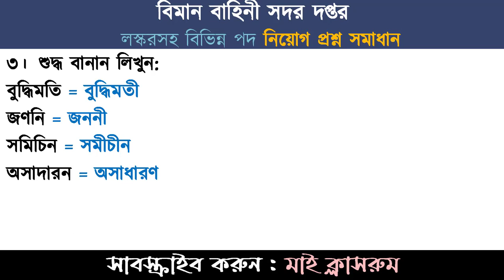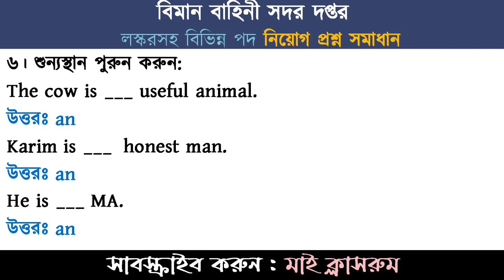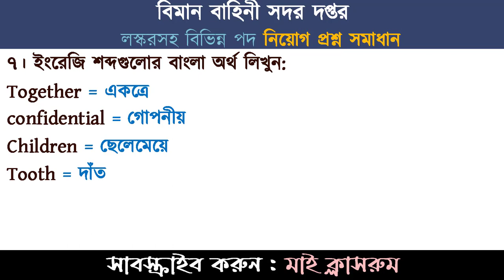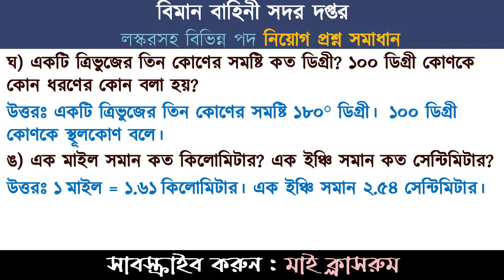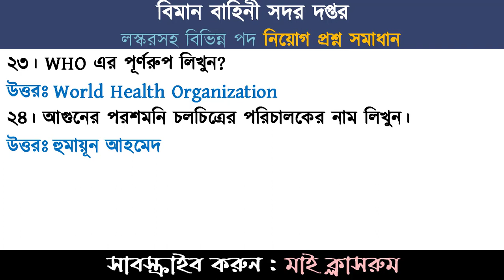BAF lashkar Question Solution 2022 বিমান বাহিনী সদর দপ্তর লস্কর নিয়োগ প্রশ্ন সমাধান My Classroom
BAF lashkar Question Solution 2022 and BAF Headquarters Exam Question Solution 2022 has been published From My Classroom. Bangladesh Air Force Headquarters Exam Question Solution 2022 has been solved by My Classroom team. BAF Civilian Exam Question Solution 2022 is good news for job seekers in Bangladesh. All information on the Bangladesh Air Force Civilian Exam Question Solution 2022 is available below. The Bangladesh Air Force (BAF) is a renowned Government institute in Bangladesh. BAF lashkar Question Solution 2022  বিমান বাহিনী সদর দপ্তর লস্কর নিয়োগ প্রশ্ন সমাধান My Classroom